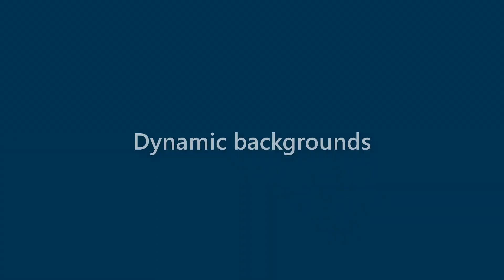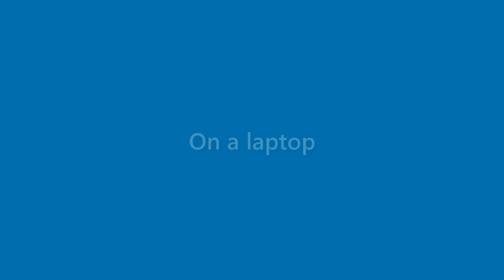Elliott Golden - appearance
Name Look - Elliott Golden - appearance. In this video we present "Elliott Golden" name look and feel in various scenarios.
This video will cover:
How does "Elliott Golden" look as a personal letterhead?
How does "Elliott Golden" look on a business card?
How does "Elliott Golden" look on a computer/laptop screen?
How does "Elliott Golden" look with different background colors?
How does "Elliott Golden" look with various fonts?